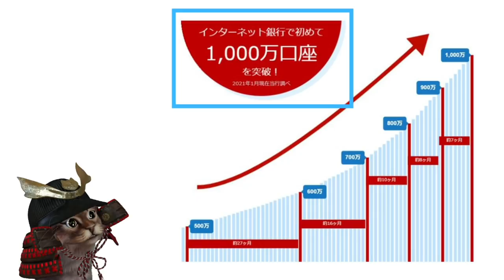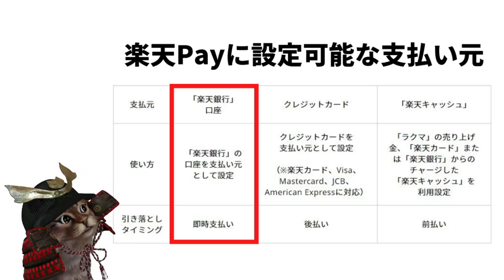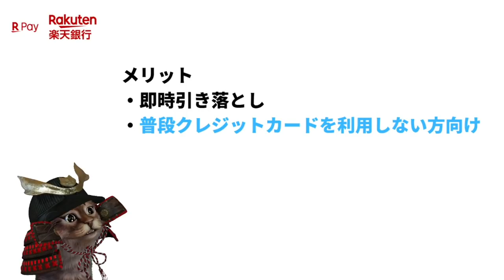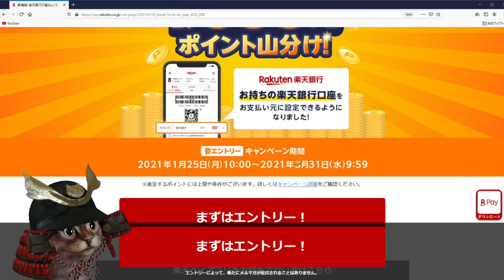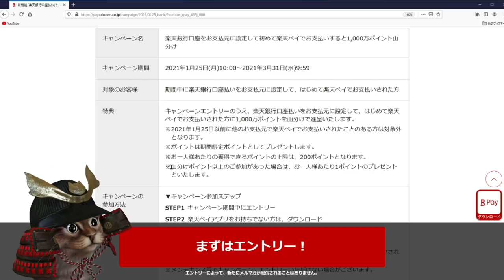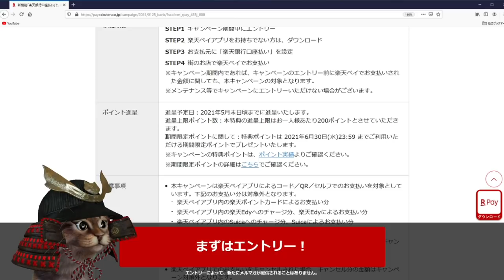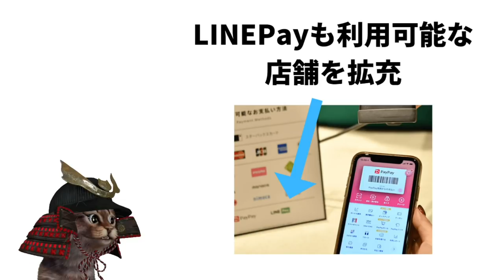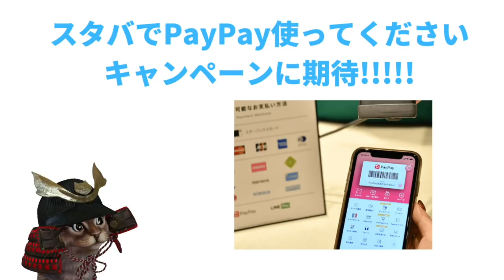楽天Payが楽天銀行即時決済に対応！メリット・デメリットやキャンペーンも解説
【PR】 楽天Pay×楽天銀行即時払い(プレスリリース)

使用機材
マイク：Rode NT1A
キャプチャーボード：I-O DATA GV-USB3
オーディオインターフェース：YAMAHA AG03